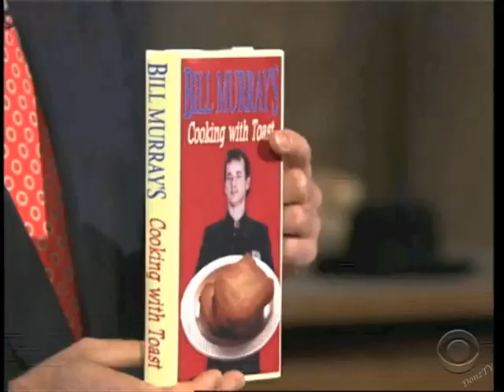Tributes to David Letterman, Part 31 of 31: Bill Murray 1980, 2015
To commemorate the 5th anniversary of Dave retiring from late night television (his last show was on May 20, 2015), I've put together a series of "first and last" appearances, the latter paying tributes in their own ways to the last giant of late night (h/t Jason Zinoman).
Part 31. Bill Murray
1. October 6, 1980
2. May 19, 2015